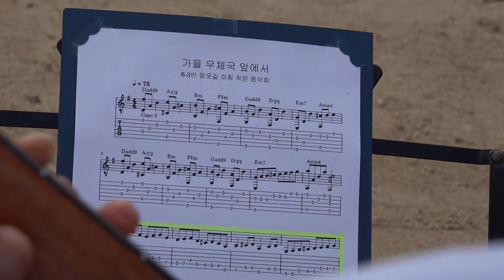[예몽TV] 우리 학교 예술교육을 소개합니다 | 서울창동초 - 6-3반 가을맞이 작은음악회 | 가을 우체국 앞에서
우리학교 예술교육, 창의적체험활동 | 서울창동초